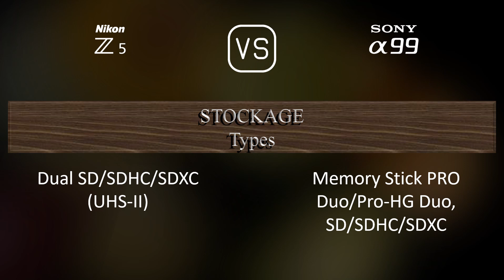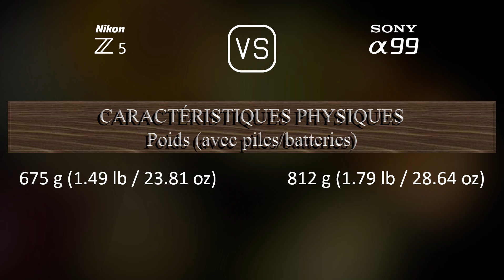Nikon Z5 vs. Sony A99: Une Comparaison de Caractéristiques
Cette vidéo fournit un aperçu des fonctionnalités du Nikon Z5 et du Sony A99 dans une comparaison de caractéristiques (comparison of specifications).

00:25 LANCEMENT
00:33 BOÎTIER
00:40 CAPTEUR D'IMAGE
01:01 IMAGE
01:16 OPTIQUE ET MISE AU POINT
01:41 ÉCRAN
01:58 VISEUR
02:13 FONCTIONNALITÉS PHOTOGRAPHIQUES
03:06 FONCTIONNALITÉS VIDÉOGRAPHIQUES
03:20 STOCKAGE
03:24 CONNECTIVITÉ
03:49 CARACTÉRISTIQUES PHYSIQUES
04:07 AUTRES CARACTÉRISTIQUES